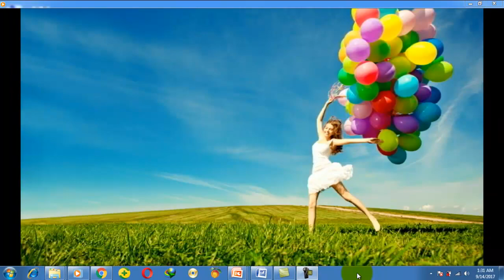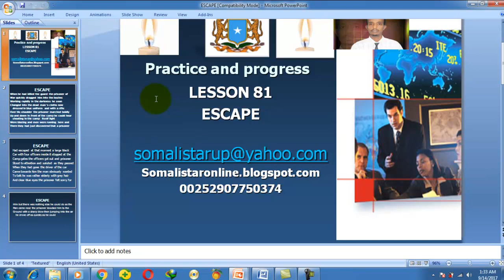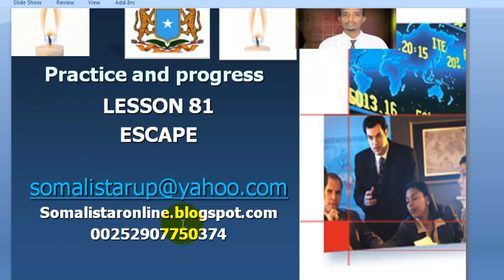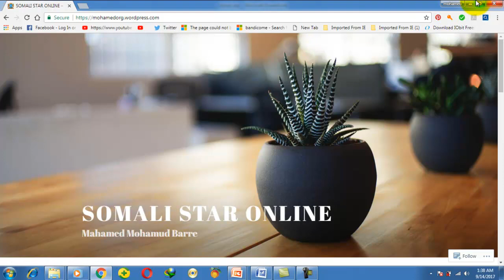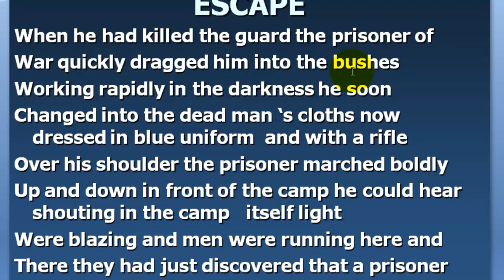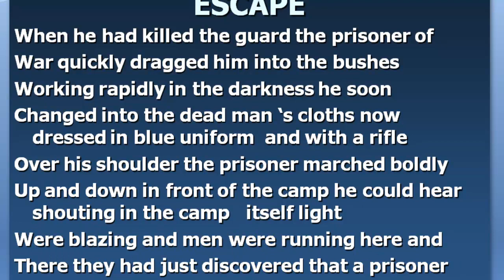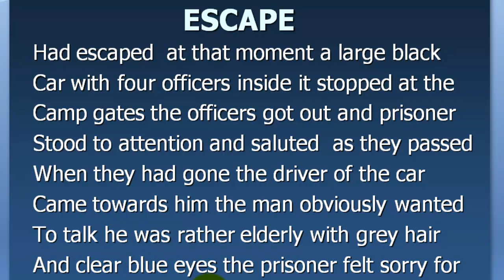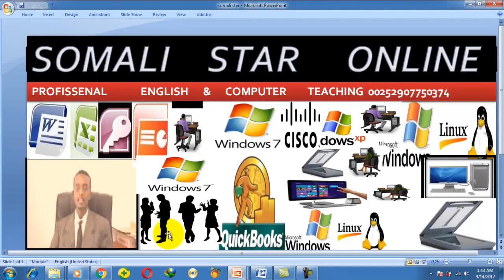BARO ENGLISH PRACTICE & PROGRESS LESSON 81